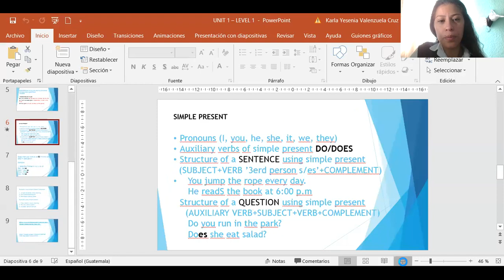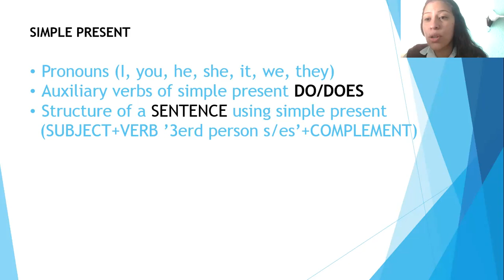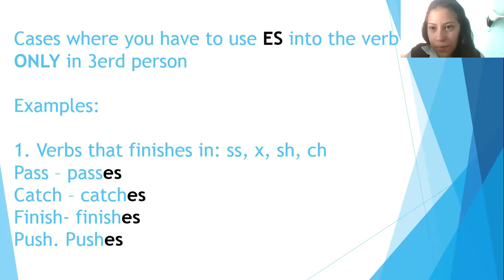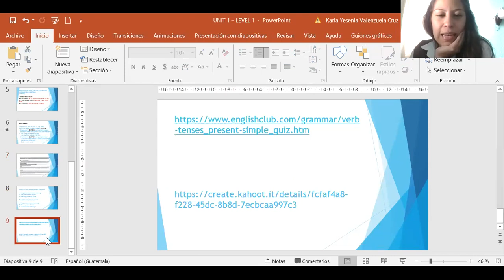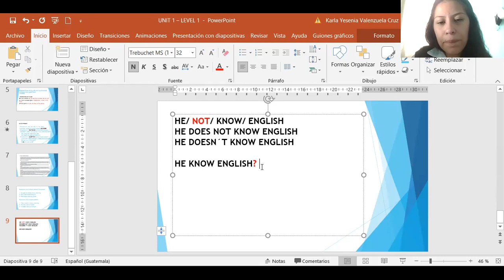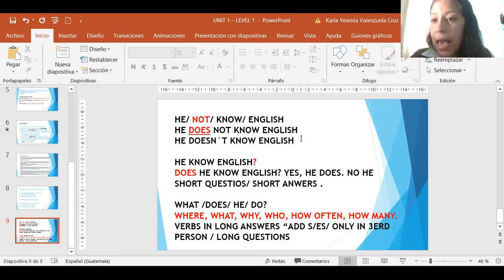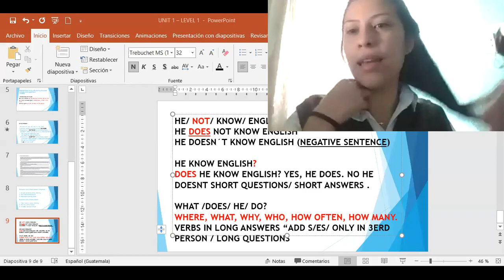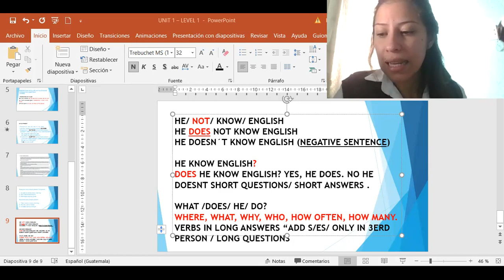ENGLISH CLASSES L1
English Classes 03/10/2021